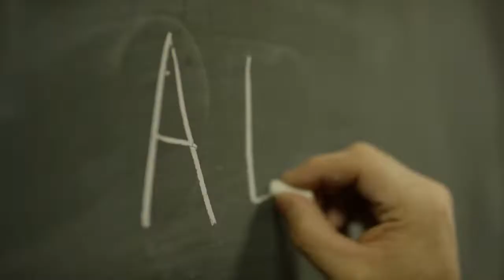What is PRIDE Time?